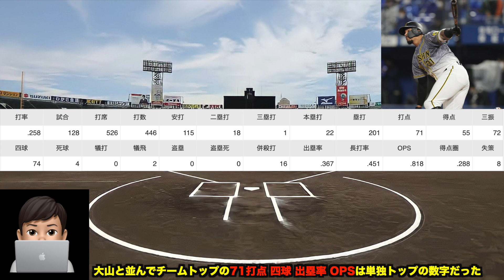【阪神愛爆発で残留宣言!?】マルテと阪神が相思相愛すぎる件について!! 4番起用がいかに合っていなかったのか徹底解説【阪神タイガース】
12月1日開始の実写チャンネルのリンク